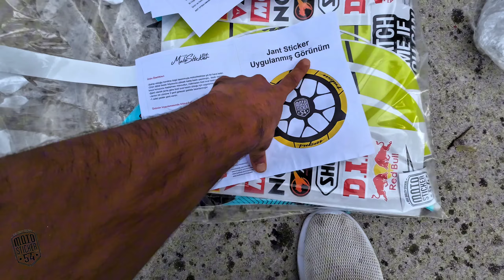MOTOSİKLET STİCKER KAPLAMA - Pulsar Rs 200 Modifiye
MODİFİYELİ PULSAR RS 200 YAPIMI - 3. Bölüm

Selamlar, Bajaj Pulsar rs 200 Sticker Kaplama serisinde motorumu folyo sticker kaplama yaptım. Pulsar rs200 modifiye yapımı aşamasını vlog şeklinde çektik. Bu Motovlog, Vlog tarzı videomuzda motosiklet nasıl kaplanır sorularına cevap olsun diye motosikleimizi uygulamalı şekilde anlatarak ful sticker kaplama yaptık.

VİDEO İŞ GÖRDÜYSE  BEĞENİ, YORUM GİBİ SEYLERLE BİZİ MUTLU EDERSİNİZ.

Sticker Set: MotoSticker54 / Zafer Reklam / Sakarya